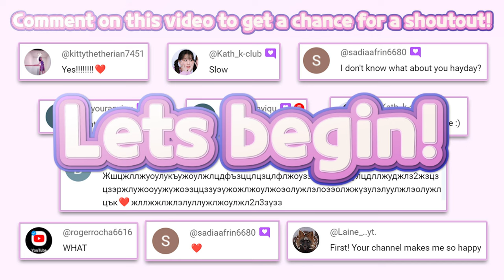Bluey's Deck Game I Bluey Let's Play! 7I Budge Studios I No talking I 4K UHD mobile game I HayDay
Bluey's Deck Game I Bluey Let's Play! 7 I Budge Studios  I No talking  I  4K UHD mobile game I HayDay

🔽 Download 🔽
📱Google Play(Android):

⚠“Bluey Let's Play! 1” is a free game. An in-app purchase is need to Unlock Part of Item.

Explore, imagine, create & play in Bluey's house. There's so much to do!

Wackadoo! Come join Bluey, her friends & family! For real life.

Fun, easy & calm kids learning game for boys and girls of all ages. Preschool children and toddlers will enjoy this app. Parents and other family members can play along too!

EXPLORE
Discover and play all over the Heeler family home, just like in the TV show! Hunt for longdogs, play a game of Pop up Croc, listen to your favorite Bluey tunes, and so much more! Can you find all the hidden surprises?

IMAGINE
Every room allows for deep, imaginative play. Just like Bluey, anything is possible if you use your imagination! Make up your own stories as you go, or re-create your favorite Bluey moments. Bingo, Bandit, Chili, and all of Bluey’s friends and family are here and ready to join the fun.

CREATE
Bluey's house is your virtual playset and the fun is at your fingertips! Tap, drag and interact with everything. Cook up some favorite recipes in the kitchen, help build a pizza oven in the backyard or throw a tea party - there’s no end to what you can create!

PLAY
Have a game of keepy-uppy, bounce on the trampoline, splash in a tub full of bubbles or swing in the backyard - the possibilities are endless!

SAFE & KID FRIENDLY
Fun kids games designed for preschool, kindergarten, elementary school girls & boys, based on their favorite show available on YouTube, YouTube Kids & Disney+. This interactive Bluey game is easy and fun to play for children aged 2-9.